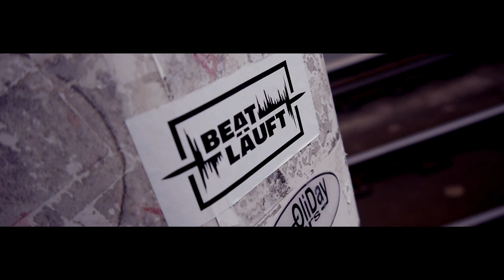Architekt der Beatz - § 138